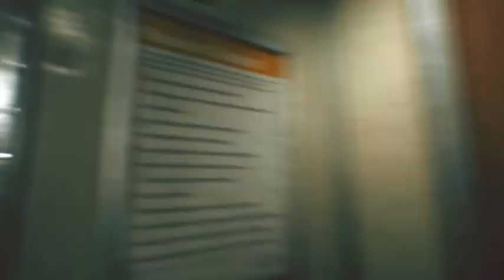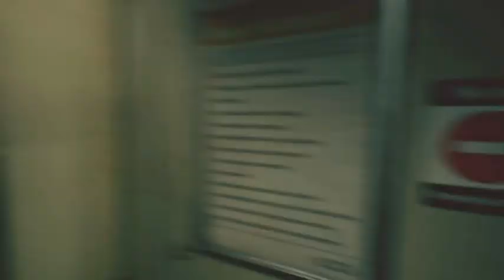Train 113 - Demo Gameplay | Scariest Horror Game (Walkthrough)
Train 113 is a free first-person horror game in which you play a passenger who wakes up aboard a seemingly empty subway train.
As you move around the train, trying to get from car to car, you'll begin to sense that things around you are not what they appear to be.